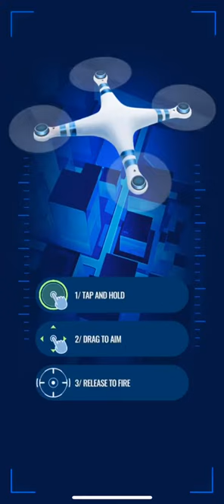Carnival Strike - Also Learning Not To Bite Off More Than I Can Handle Too - Screen Recorded Footage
Random Battle of the Carnival Strike, along with some DNA Collections and Supply Crate Openings & learning not to battle Dinosaurs way above my level... recorded live from my phone!

Game Brief:
Jurassic World Alive. Dinosaurs have returned to rule the Earth. They have fled Jurassic World on the unstable island of Isla Nublar… and they're roaming free in your cities and neighborhoods. As a brand-new member of the Dinosaur Protection Group (DPG), your mission is to save dinosaurs from a second extinction.